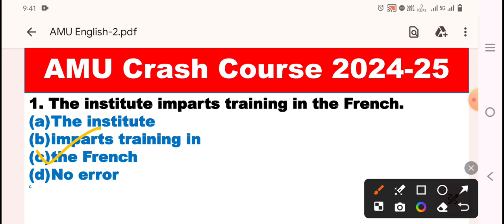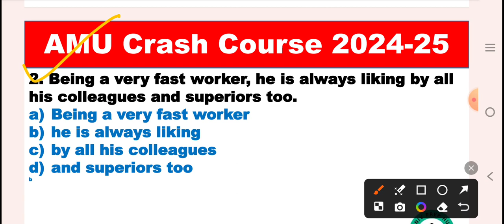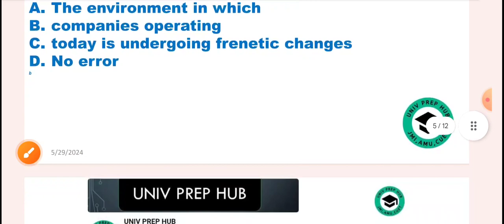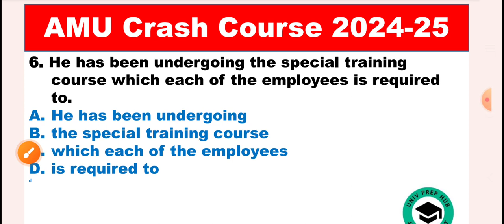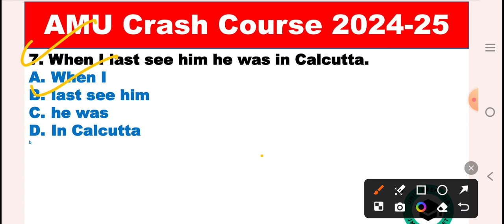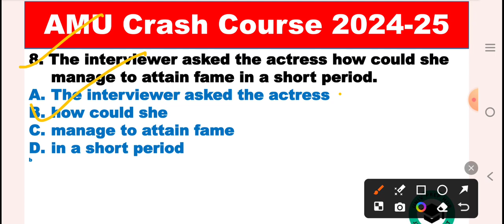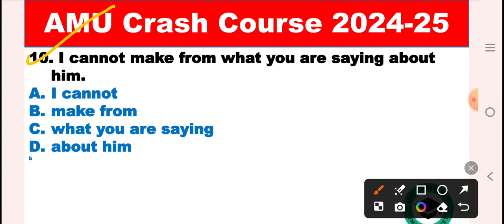AMU English Special - 2| AMU Crash Course| AMU BA Hons Entrance Exam Preparation| Session 2024-25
jamia entrance ki taiyyari kaise kare
jamia millia islamia Ba hons Political science topics
jamia ke liye kya kya padhna chahiye
jmi entrance ke liye coaching classes
free men online Ghar oar taiyyari kaise kare
jamia ke Ba hons sociology ki taiyyari kaise kare
Jmi BA hons history ki taiyyari kaise kare
jamia ke liye kahan se padhe
online coaching classes for BA hons Political geography sociology and social work bba bcom entrance exam preparation GK GS series channel